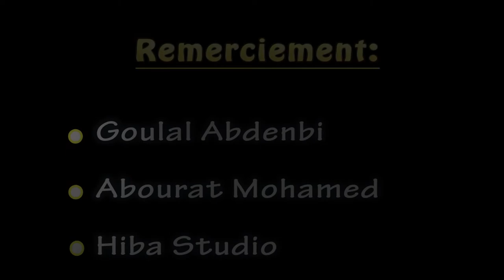Au sommet de l'existence /court métrage extrait d'un roman" le rêve errant"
اول فيلم قصير ادبي مستوحى من رواية عن الهوية و حب الارض الام . الفيلم مشتق من رواية الحلم التائه . .  للكاتب واروائي حسن اومولود
كل الحقوق محفوظة 2018.
 شكر خاص لكل الطاقم و المساهمين .
  court-métrage extrait de roman Le rêve errant . Sujet : film symbolique avec texte au fond sur l'identité amazigh et l'amour de sa terre natale. 2018 copyrights.